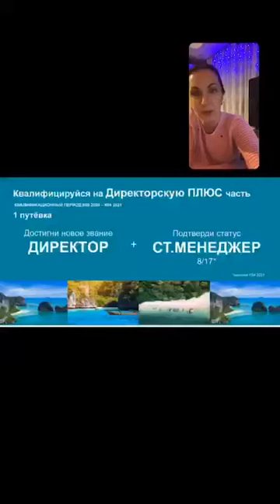Aннa Чepнa Кому и сколько платят денег в нашей удаленке 150420